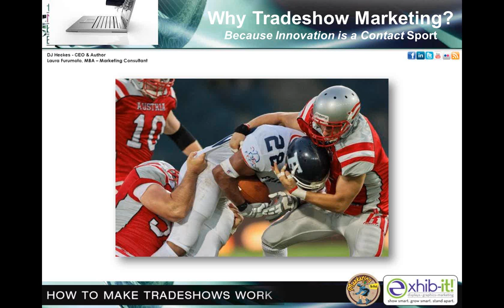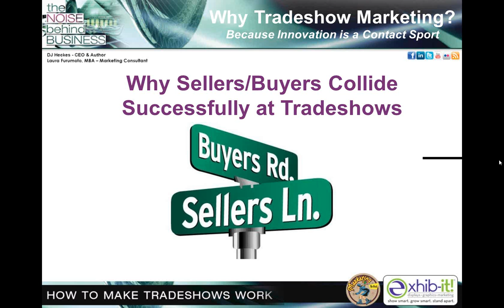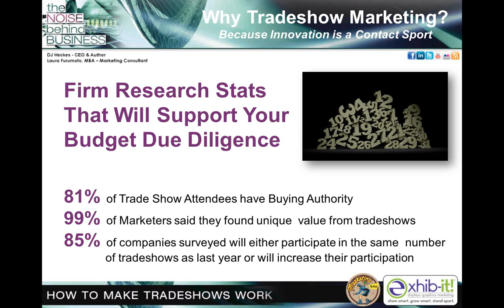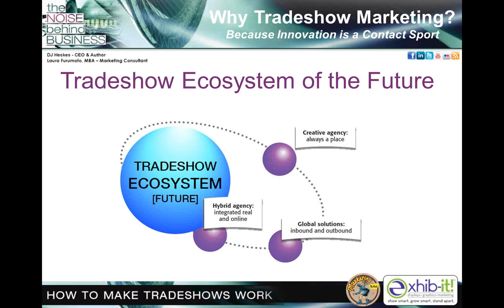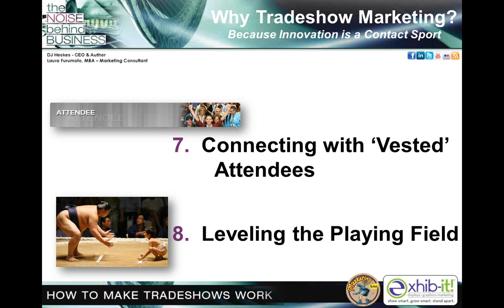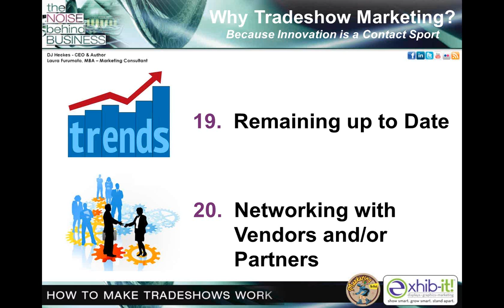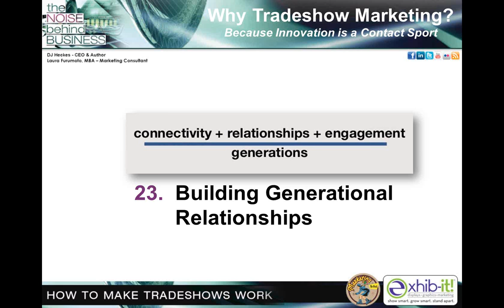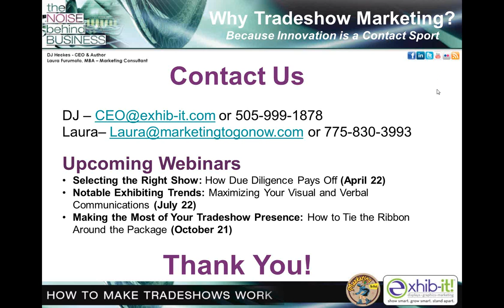Why Tradeshow Marketing? Because Innovations is a Contact Sport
This is first of four webinars expanding on the book, written by DJ Heckes, The Noise Behind Business. This webinar originally aired on January 21, 2014. If you are interested in the other videos in the series please